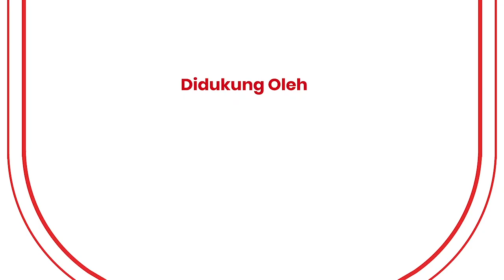Konser Solidaritas Bersama Jaga Indonesia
“Konser Solidaritas Bersama Jaga Indonesia” @konser_jagaid bertujuan untuk menggalang dana bagi teman-teman insan pekerja seni, event, budaya dan pariwisata yg terkena dampak COVID-19.

Tayang live hari Sabtu, 16 Mei 2020, pukul 20.00 WIB serentak di TV Kompastv, Rcti, Sctv, Trans7, Net TV, dan ANTV dan live streaming di YouTube Channel Kemenparekraf dan Kompas TV.

Untuk kamu yang ingin berdonasi, silakan kunjungi